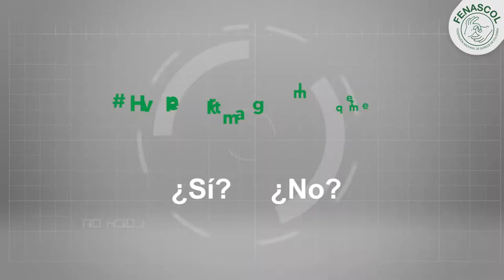NotiSeñales - Debatiremos sobre ¿Es la lengua de señas patrimonio cultural de la Comunidad Sorda?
Este viernes en NotiSeñales debatiremos con Sindamanoy Gutiérrez y Miladys Congote sobre ¿Es la lengua de señas patrimonio cultural de la Comunidad Sorda?

Los invitamos a conectarse a las 7:00 p.m a través del Facebook de FENASCOL o